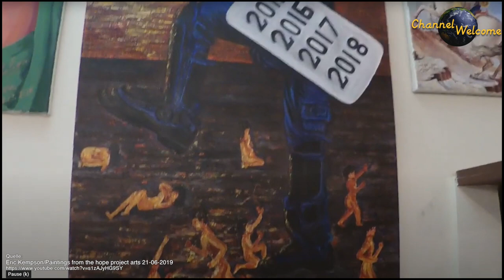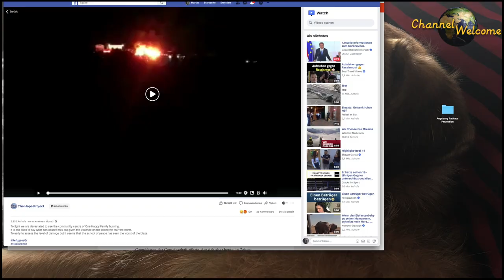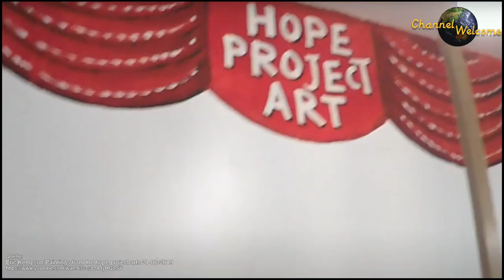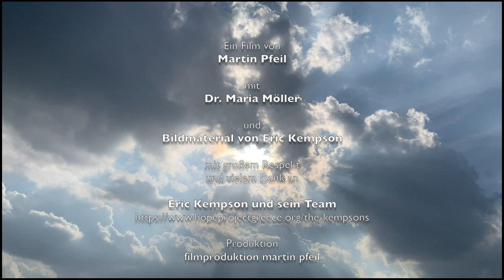Über Moria, Flüchtlingslager, Europa und Menschen, die sich Christen nennen.(with English subtitles)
Dr. Maria Möller, eine Augsburger Ärztin, die im Sommer und Herbst 2019 insgesamt 9 Wochen auf Lesbos Hilfe leistete, berichtet Erschütterndes.
Kinder und Jugendliche werden in ihrer Seele zerstört und müssen um ihr Leben fürchten. Vergewaltigungen, Gewalt, Krankheiten, Unterernährung und Suizidversuche sind an der Tagesordnung und zum alltäglichen Bild geworden. Die Menschen warten zusammengepfercht, ohne Arbeitsmöglichkeit, ohne Schule und Betätigung ein bis drei Jahre auf ihre Anhörung. Und seit März 2020 wird das Asylrecht mit Füßen getreten. Die Menschen sollen ohne Anhörung in die Krisengebiete abgeschoben werden, aus denen sie aus Angst um ihr Leben geflohen sind.
Die überfüllten Lager sind keine Plätze, in denen Kinder und Jugendliche als Nachkommen für eine friedliche Zukunft aufwachsen können. Die Zustände auf Lesbos überstiegen bereits im Herbst 2019 alle Befürchtungen. Können wir über diese alltäglichen Szenarien hinwegsehen?
Die Lage auf Lesbos hat sich seit Maria Möllers Einsatz keinesfalls entspannt.
Während bei uns mit Recht der Katastrophenfall wegen des Coronavirus ausgerufen wurde und wir penibel auf Hygienemaßnahmen achten, teilen sich auf Lesbos über 160 Menschen eine Toilette, 240 eine Dusche und mehr als 1000 einen schlecht funktionierenden Wasseranschluss. Im einzigen Krankenhaus auf Lesbos ist allenfalls eine Notversorgung der Geflüchteten möglich.
Es geht hier nicht nur um Decken und Kälte, es geht um das nackte Überleben der Menschen auf den griechischen Inseln. Die EU nimmt diese Zustände tatenlos hin. COVID 19 könnte unter den gegebenen katastrophalen Umständen zur Todesfalle werden.
Können wir diese tickende Zeitbombe ignorieren?
Mehr über das "The Hope Project" von Philippa und Eric Kempson:
Thanks to Wolfgang Möller for English subtitles

Unterstützt unseren Kanal, damit wir uns noch stärker gegen Ungerechtigkeiten einsetzen können.